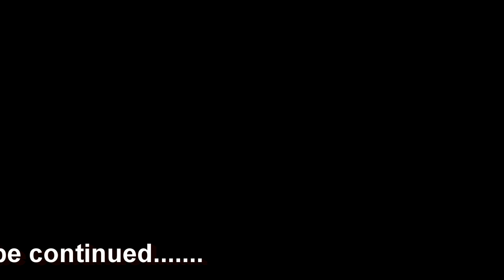Battle of the shees season finaly part1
Banshees and dirtbikes gettin down in detroit city